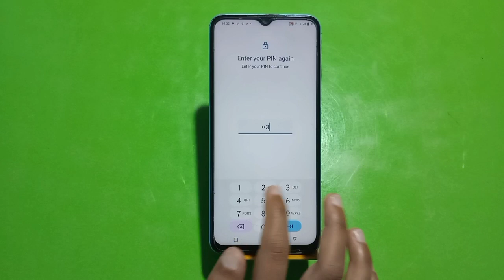Vivo Y100 Mein Pattern Lock Setting Kaise Karen , How To Set Pattern Lock In Vivo Y100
How To Set Pattern Lock In Vivo Y100,
Vivo Y100  Mein Pattern Lock Ki Setting Kaise Karen,